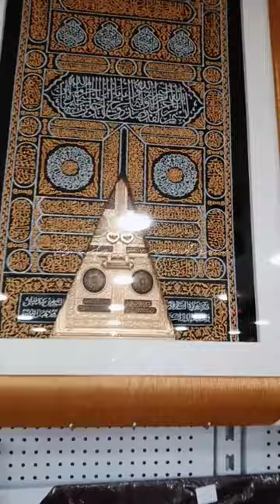Art exhibition 🔸Arabic calligraphy🌙 Arabic nasheed🤎